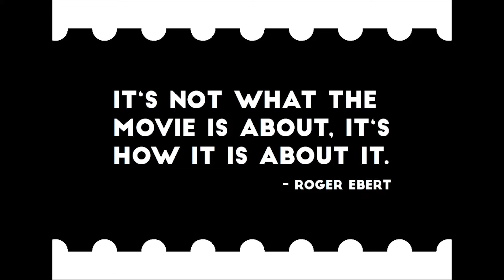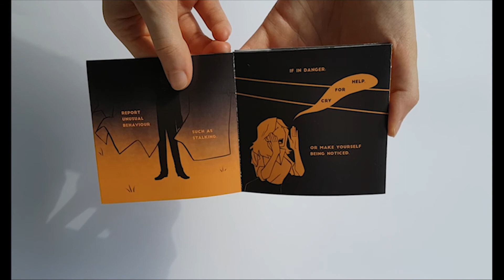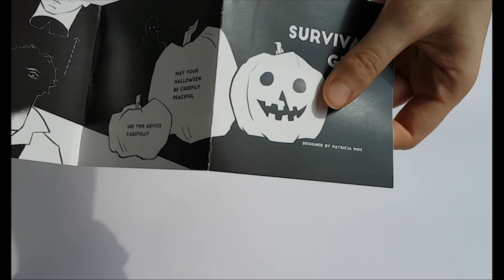KDTrier BA 2020 Patricia Mos